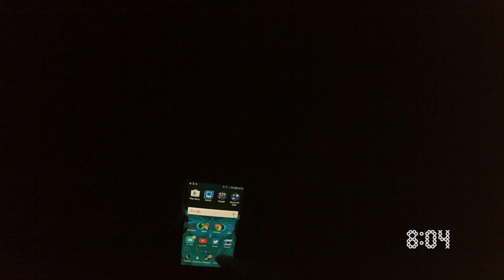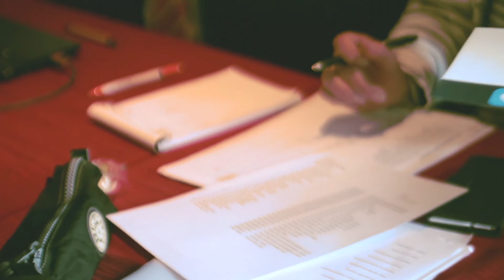CROSSEMETGOSSE aflevering 1 (Profronde van Made en een hete kroket)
Crosse met Gosse is een videoserie waarin een kijkje achter de schermen wordt gegeven in de voorbereiding van Gosse van der Meer op het cyclocross seizoen 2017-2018.

Edit by: Rob Meeuwessen